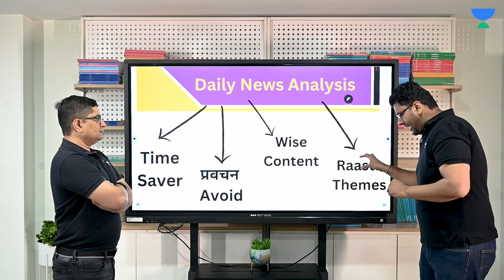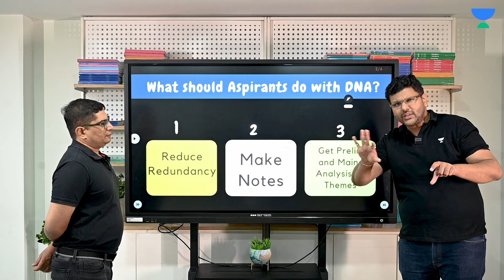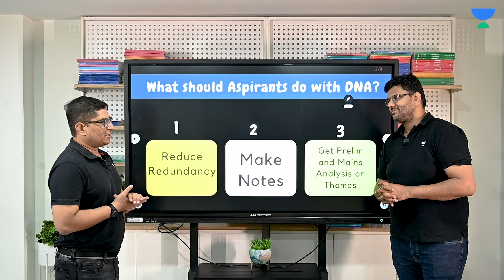Daily New Analysis का Best solution for UPSC Preparation | With Mrunal Patel & Chandramouli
[2] Fill this form and avail the program at Rs.9,999/- on QEP and other rewards

In this video, Chandramouli Choudhary provides expert guidance on selecting the best optional subject for UPSC 2024, including insights on whether Geography is a scoring option. Gain valuable tips to make an informed decision for your IAS preparation journey.
Discover the best way to cover Daily News Analysis for UPSC preparation with expert insights from Mrunal Patel and Chandramouli Chodhary. Learn effective techniques to stay updated with current affairs and integrate them seamlessly into your study routine. Perfect for enhancing your UPSC preparation strategy!
[5]  🎓UPSC IAS/IPS 2025 & 2026 Batches:

✔️ [Hinglish Batch] Manzil: Comprehensive Batch for UPSC CSE, 2025 (🔖Unlock Code: CMC). Starts on June 26.

✔️ [Hinglish Batch] Neev: Comprehensive Batch for UPSC CSE, 2026 (🔖Unlock Code: CMC). Starts on June 29.